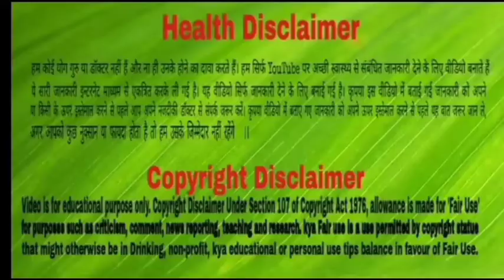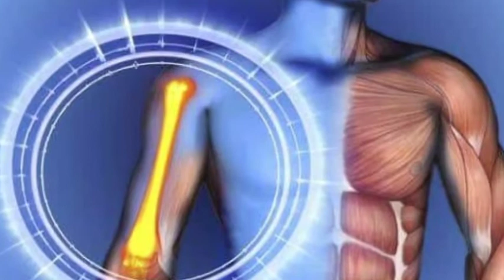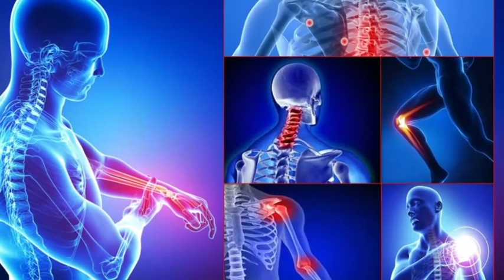आपकी ये आम आदतें बनाती हैं हड्डियों को कमजोर।। How To Make Bones Healthy।। Neha Be Healthy।।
आपकी ये आम आदतें बनाती हैं हड्डियों को कमजोर, छोड़ने के अलावा और कोई ऑप्शन नहीं
कुछ जोखिम कारक होते हैं जो हड्डियों के खराब होने का कारण बनते हैं जैसे आपका पारिवारिक इतिहास और उम्र जिन्हें आप बदल नहीं सकते, लेकिन कई लाइफस्टाइल ऑप्शन हैं जिन्हें आप कंट्रोल कर सकते हैं और इन आदतों से बचकर, आप हड्डियों के नुकसान की दर को कम कर सकते हैं और अपने स्वास्थ्य की बेहतर रक्षा कर सकते हैं. हड्डियों की मजबूती आपके संपूर्ण जीवन को सुखमय बना सकती है. यह समझना महत्वपूर्ण है कि केवल उम्र ही जोड़ों की समस्या का कारण नहीं बनती है, लाइफस्टाइल से जुड़ी कई ऐसी गतिविधियां हैं जो कमजोर हड्डियों और जोड़ों की समस्याओं का कारण बनती हैं और हम अपनी उन आदतों को आसानी से छोड़कर हेल्दी और मजबूत हड्डियां पा सकते हैं. यहां हड्डियों को कमजोर करने वाली आपकी ऐसी ही कुछ आदतों के बारे में बताया गया है जिन्हें आपको आज ही छोड़ना होगा.